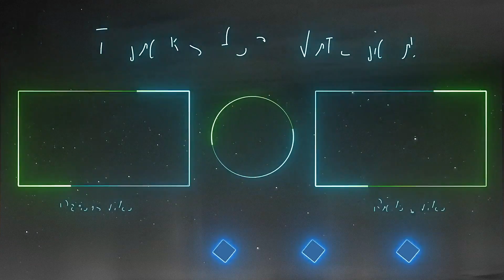CHINESE businessman K!LLED in MoBay R0BBERY attempt 🇯🇲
Chinese businessman Kenneth Li otherwise called 'Kenny' the owner and operator of Cash Smart Supermarket on Barnett Street and his security guard Carl Reid k!lled in attempted r0bbery in Montego Bay